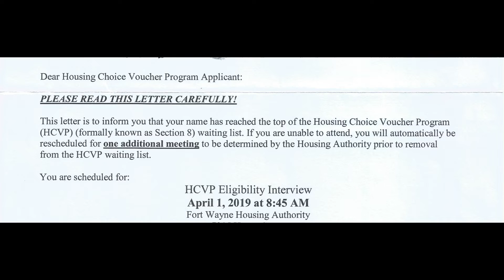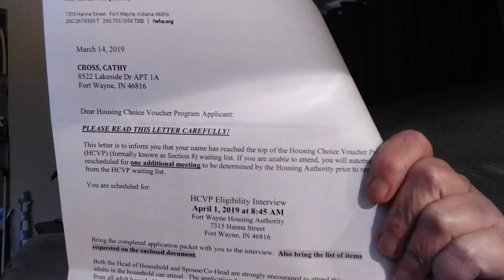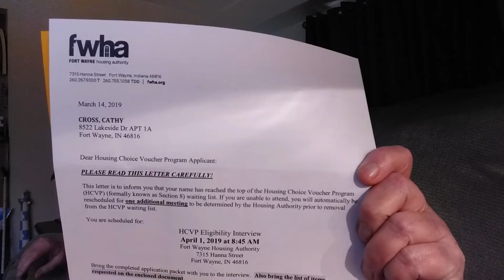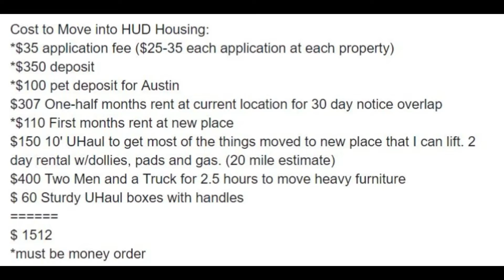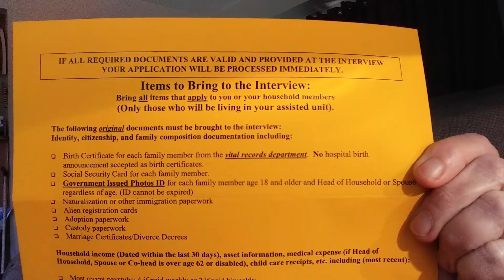I'm Number ONE! Now What? 03162019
Thanks for letting me vent.  Here's the Cost to Move into HUD Housing:

*$35 application fee ($25-35 each application at each property)
*$350 deposit
*$100 pet deposit for Austin
$307 One-half months rent at current location for 30 day notice overlap
*$110 First months rent at new place
$150 10' UHaul to get most of the things moved to new place that I can lift. 2 day rental w/dollies, pads and gas. (20 mile estimate)
$400 Two Men and a Truck for 2.5 hours to move heavy furniture
$ 60 Sturdy UHaul boxes with handles (on wish list)
$ 1512
*must be money order.

(Include Gift Receipt)

Fan Mail/Brand Review Requests:
C. Cross
8522-1A Lakeside Dr

---Helpful Links

Get Cash Rebates on your Groceries and More!  Redeem your first receipt  (any 1 item) within 5 days for a $10 bonus!